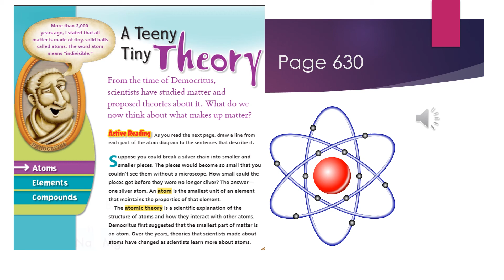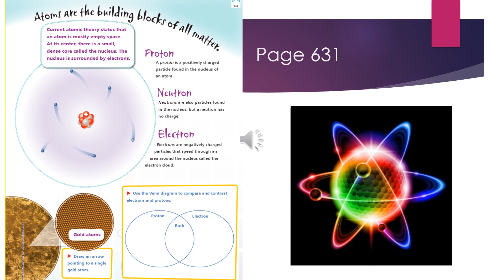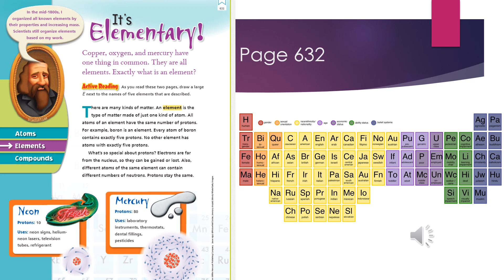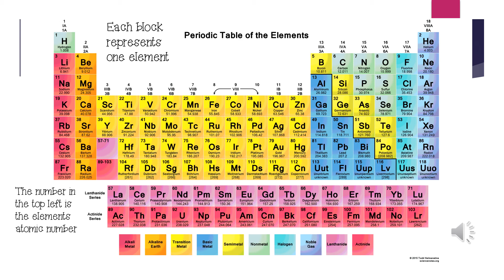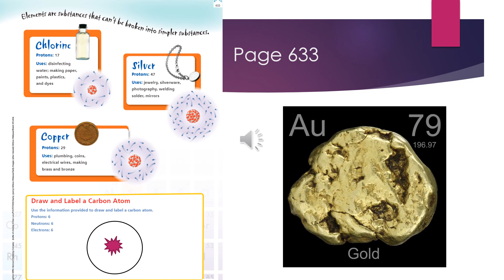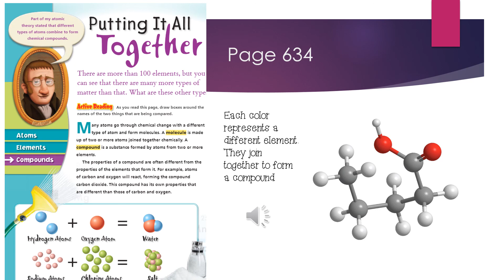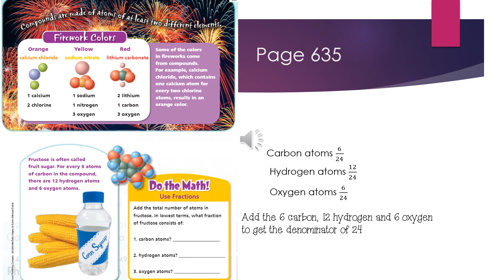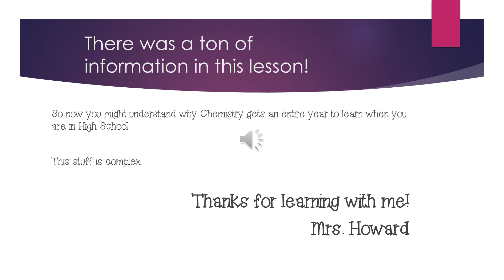What is the Atomic Theory pages 629 - 635